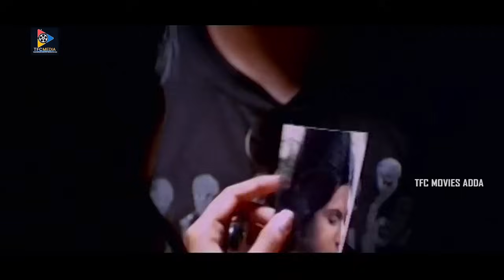కూల్ డ్రింక్ లో మత్తుమందు కలిపి అమ్మాయిని ఎలా రేప్ చేస్తున్నారో చూడండి | TFC Movies Adda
Watch & Enjoy కూల్ డ్రింక్ లో మత్తుమందు కలిపి అమ్మాయిని ఎలా రేప్ చేస్తున్నారో చూడండి | TFC Movies Adda.